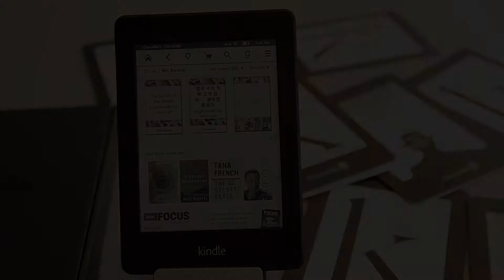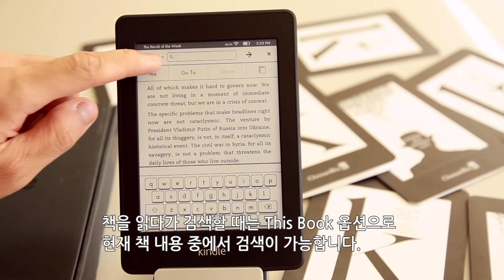검색하기 - ChosunBiz k. Manual 17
조선비즈 k. 구독자를 위한 킨들 매뉴얼입니다.